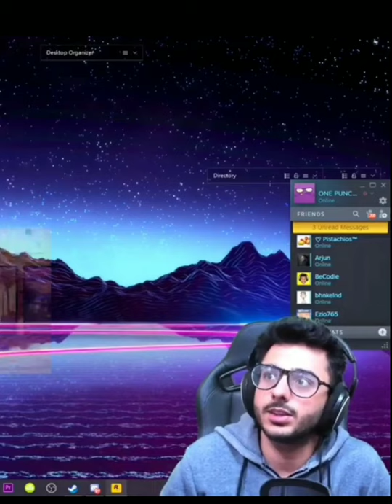Carry minati roasting Naruto 😂🤣Anime